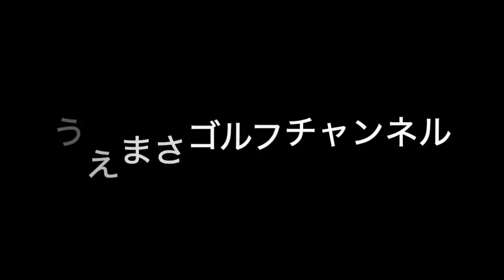youtube video #-Uo-faBOwHk